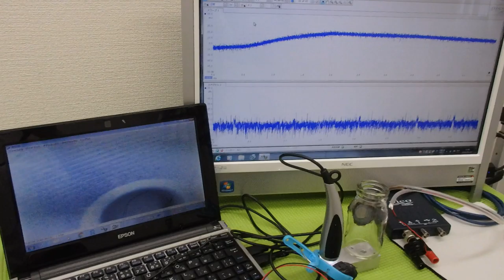オリジナル超音波実験：表面弾性波の観察 ultrasonic-labo